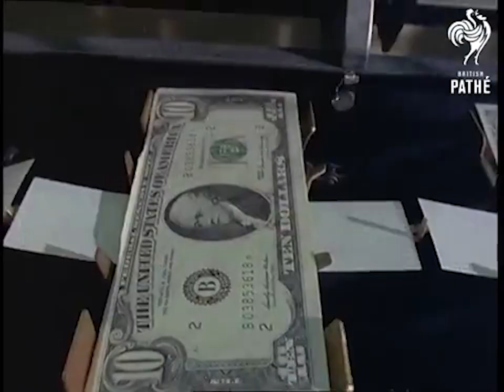CaptainCaptain - 20K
"20K" - 2020

You’re slaving away, you work every day, for twenty K
But what is it you really want?
Milling around, the wrong part of town, dragging you down
They say the only way is up

Who would want to waste?
Their life away
What’s with all the haste?
Now it’s time to play

I know you’d like to prove your point to everyone
But no one believes, no one believes
It may be the time to have a go at number one